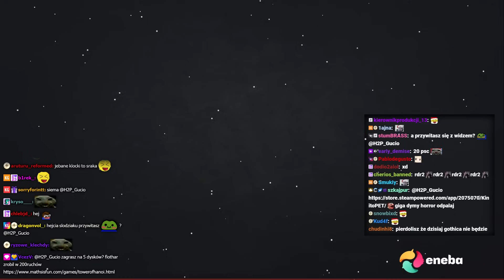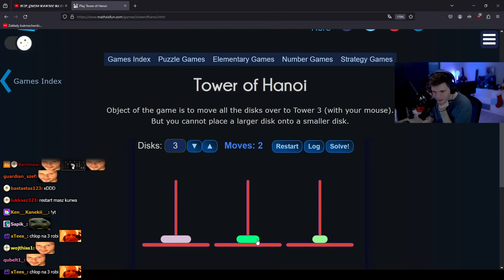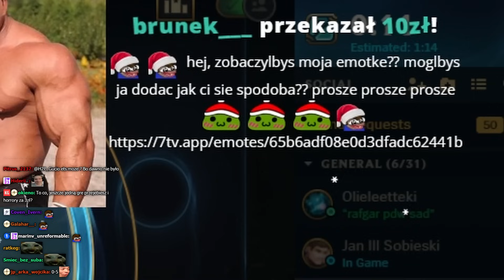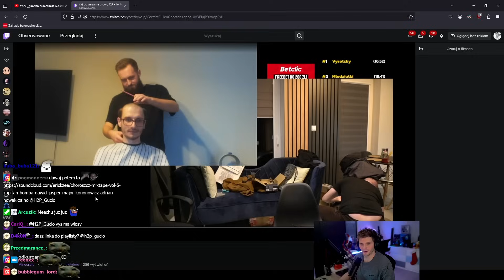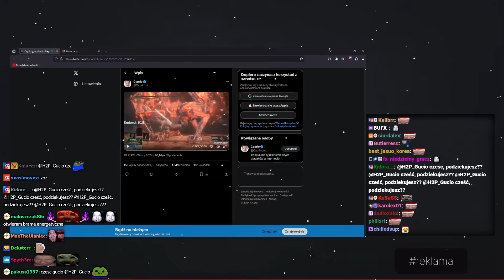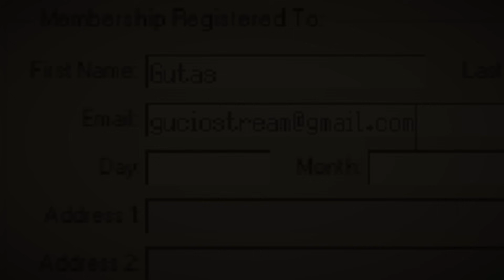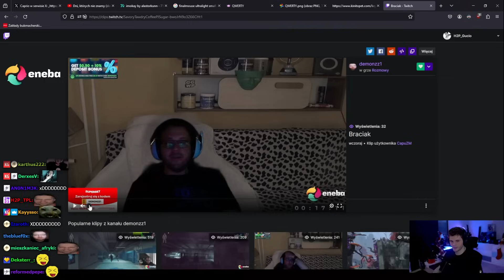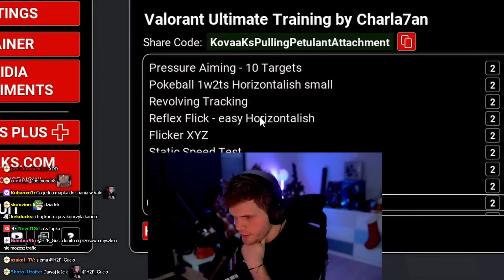GUCIO VS ŁAMIGŁÓWKA | MYSZKA DO ŚMIECI? | PODSUMOWANIE TYGODNIA #29 | STYCZEŃ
Podsumowanie ostatnich dni stycznia. Zapraszam do oglądania ;)

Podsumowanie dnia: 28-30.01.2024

Rozdziały:
00:00 Wstęp
01:55 Cinematic
03:02 Pogadanki
03:20 Stan zdrowia
03:35 Pogadanki
04:26 Gra Logiczna
05:30 Pogadanki
06:23 Ligusia
12:40 Pogadanki
14:50 Gablota
15:05 Oglądanie Mamuta
16:15 Kinito Pet
20:05 Pogadanki
21:15 Temat Myszki

Jeżeli podobają wam się moje filmy, to skomentujcie, zostawcie like oraz zasubskrybujcie, jeżeli tego jeszcze nie zrobiliście, bo to wszystko przyczynia się do rozwoju mojego kanału, w który wkładam masę wolnego czasu.

Gdybyście mieli jakieś uwagi to piszcie śmiało, w końcu sekcja komentarzy jest do waszej dyspozycji :D